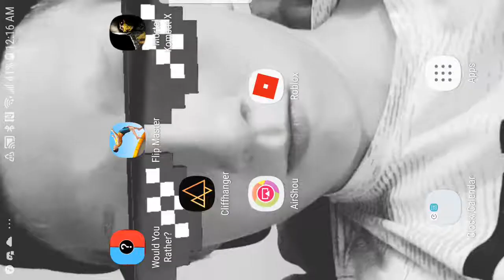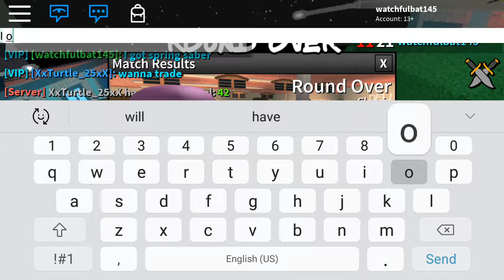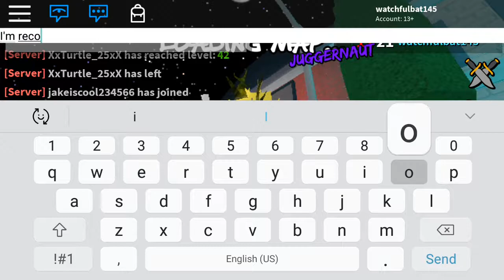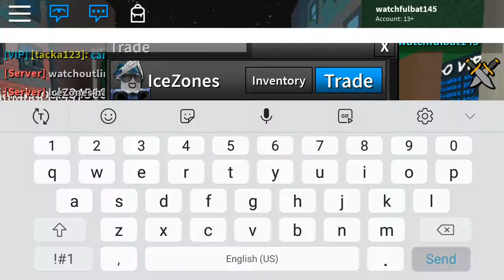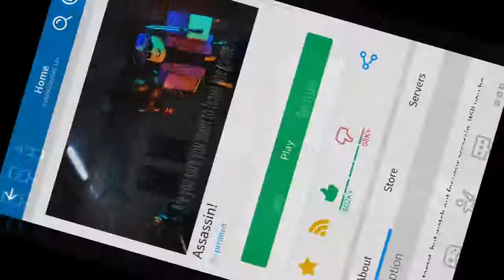roblox assassin collection:my fave knife